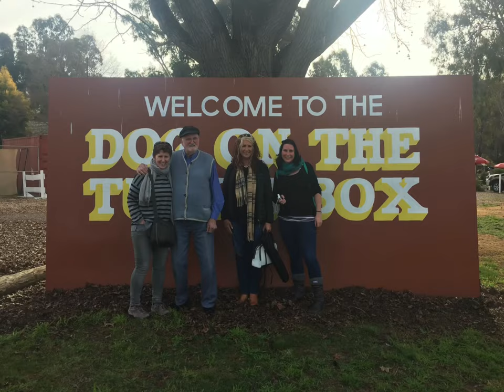Alexander George Hutchison 13.02.1938 - 24.05.2022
A Tribute to my Dad.

At 2am on 24/05/2022 Dad passed peacefully at Skipton Hospital. We have been blessed to have the last few days to all see him and say our goodbyes. He has left this earth knowing he is loved beyond imagining. This is a tribute to my beautiful gentle giant. To my dad.

The song played is called ‘Saturn’ By Sleeping at Last